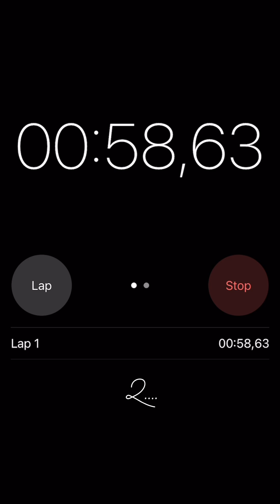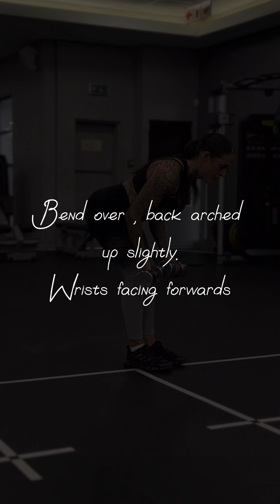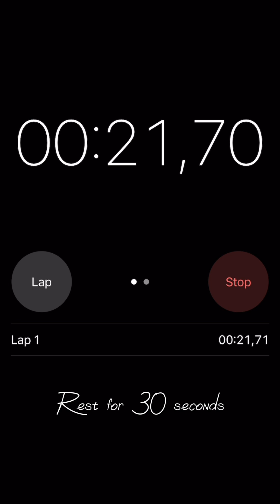Back and Biceps Full Training | Back & Biceps Workout At Home | Ally Stewart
Join fitness enthusiast Ally Stewart for an intense Back and Biceps Full Training Session designed to sculpt and strengthen your upper body. This at-home Back & Biceps Workout focuses on targeted exercises to help you achieve a toned, muscular physique. Follow along with Ally Stewart as she guides you through each exercise, sharing tips and techniques for an effective workout session. Get ready to challenge yourself and elevate your fitness routine with this comprehensive Back and Biceps workout!